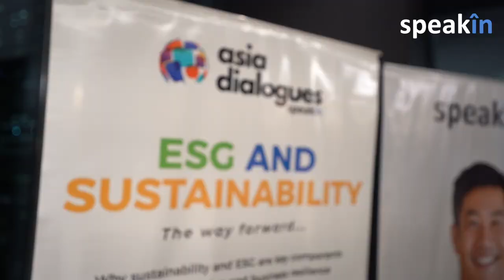Event Highlights: Asia Dialogues ESG and Sustainability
[𝗘𝘃𝗲𝗻𝘁 𝗛𝗶𝗴𝗵𝗹𝗶𝗴𝗵𝘁𝘀] 𝗔𝘀𝗶𝗮 𝗗𝗶𝗮𝗹𝗼𝗴𝘂𝗲𝘀 𝗘𝗦𝗚 𝗮𝗻𝗱 𝗦𝘂𝘀𝘁𝗮𝗶𝗻𝗮𝗯𝗶𝗹𝗶𝘁𝘆 𝟮𝟬𝟮𝟮

The panel discussion that followed featured industry thought leaders that included:
Dr Timothy Low  - CEO and Board Director, FARRER PARK HOSPITAL
Frank-Jürgen Richter - Chairman, Horasis
Sunam Sarkar - President and CBO, Apollo Tyres Ltd
Rob Garrett - Co-founder, regenr8
Tim Williamson - Managing Director, Telum Media (APAC)

Top ESG and Sustainability Champions
Dr. Muhammad Yunus - Nobel Laureate and Founder, Grameen Bank
H.E. Margriet Vonno - Ambassador of the Kingdom of the Netherlands to Singapore and Brunei
Girish Ramachandran - President, Tata Consultancy Services (APAC)
Kamran Khan - MD, Head of ESG, Deutsche Bank (APAC)
Amita Chaudhury - Group Head - Sustainability, AIA
Esther An - Chief Sustainability Officer, City Developments Limited
Santhosh Jayaram - Global Head - Sustainability, HCL Technologies Limited
Dr. Manish Kumar - Senior Consultant, The World Bank Group
Alan Ng (黄耀亭）- Founder and CEO, QuikBot Technologies Pte Ltd
Geetanjali Mehra - Environmentalist, Pioneer of Vertical Gardening